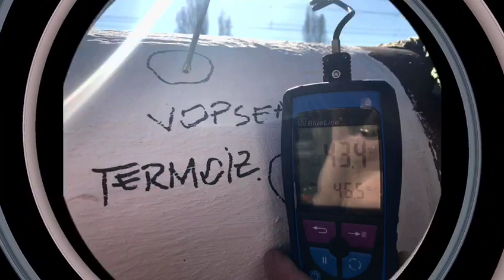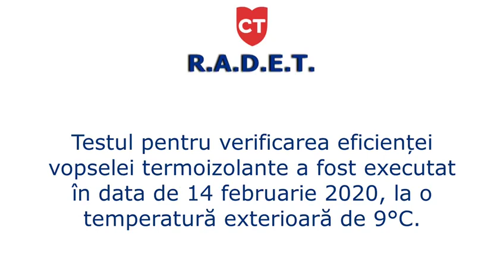Vopsea românească termoizolantă, testată cu succes de RADET Constanța